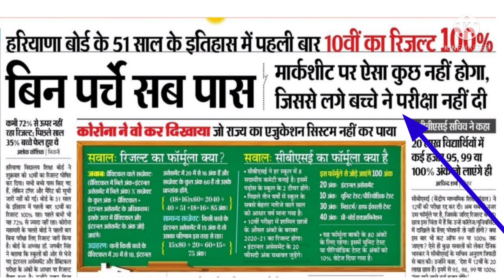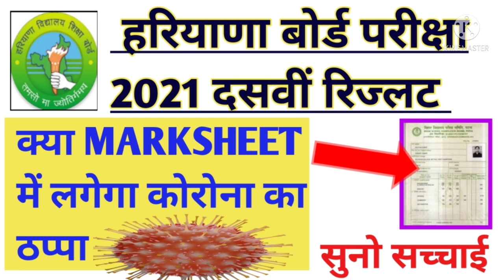HBSE BOARD 10th Result Out | HBSE 10th Marksheet 2021 latest updates | हरियाणा बोर्ड दसवीं मार्कशीट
HBSE BOARD 10th Result Out || HBSE 10th MARKSHEET 2021 latest update  || हरियाणा बोर्ड दसवीं मार्कशीट .

HBSE BOARD CLASS 10th Result Out.
Haryana Board 10th latest updates.
hbse.
 Haryana Board Marksheet kab aayge.
hbse.
Haryana Board.

 क्या हरियाणा बोर्ड दसवीं मार्कशीट में लगेगा कोरोना का ठप्पा।

हरियाणा बोर्ड दसवीं रिज्लट।
हरियाणा बोर्ड।

General Promotion stamp in marksheet.
covid 19 stamp in marksheet.

Haryana Board.
hbse